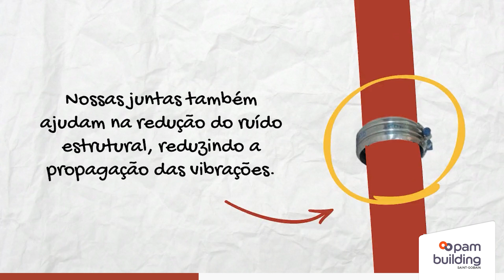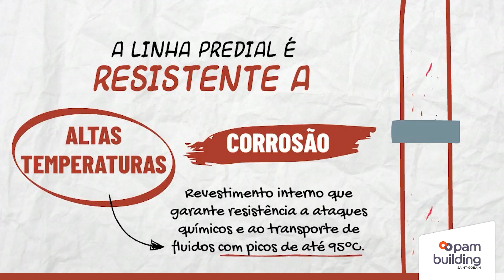Vantagens do Ferro Fundido | PAM Building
Você conhece quais são as vantagens do ferro fundido?

Nossos tubos possuem desempenho acústico que absorve os ruídos das instalações, garantindo maior conforto ao usuário final, têm revestimento interno que conferem resistência a corrosão e a altas temperaturas, possuem fácil instalação e respeitam o meio ambiente, por serem 100% recicláveis.

Confira todas as vantagens no nosso vídeo!

PAM Building
Seguro e sustentável por natureza